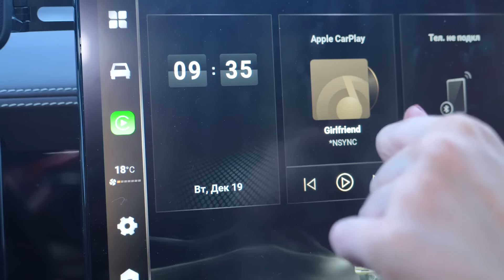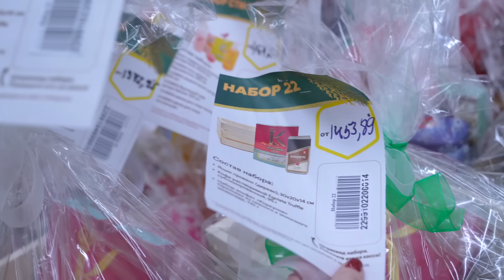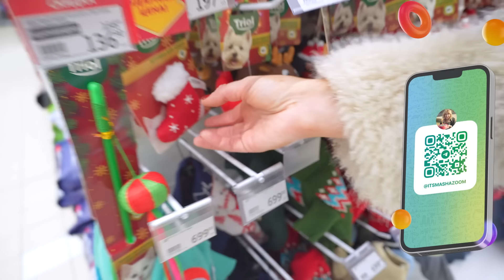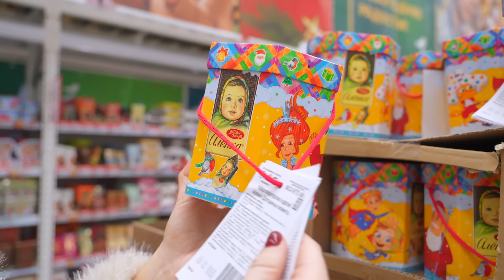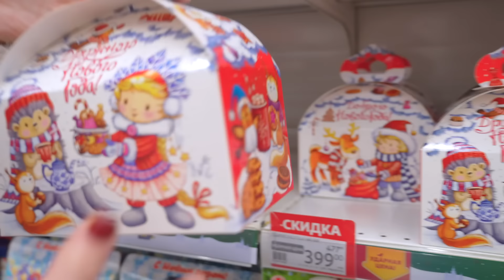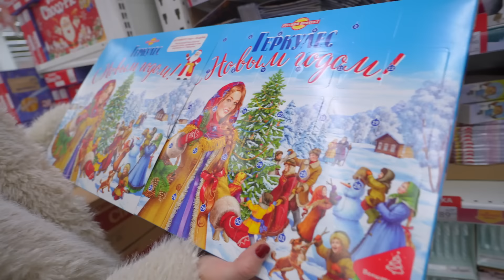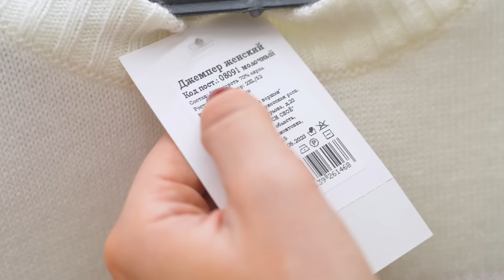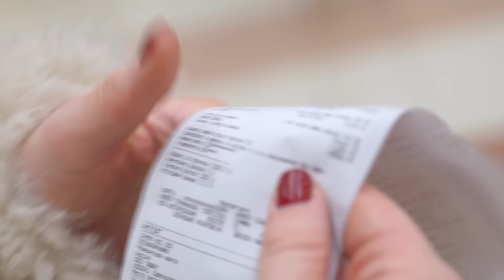ШОППИНГ В АШАН🌲🎀 Большая Закупка в Новый Год! СКУПИЛА ВСЕ Сладкие Подарки!